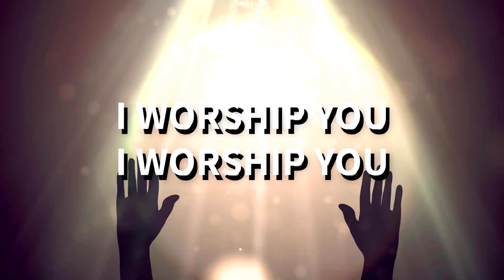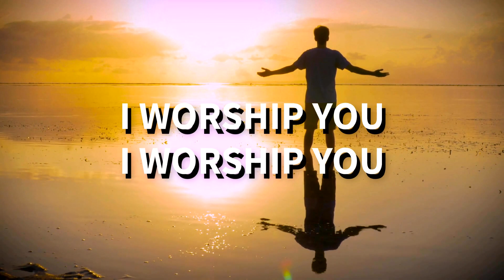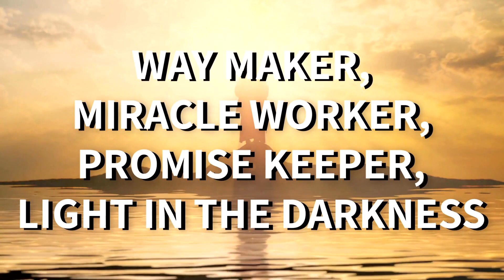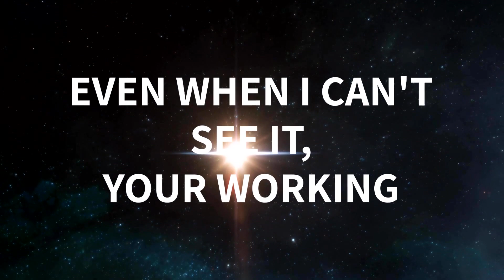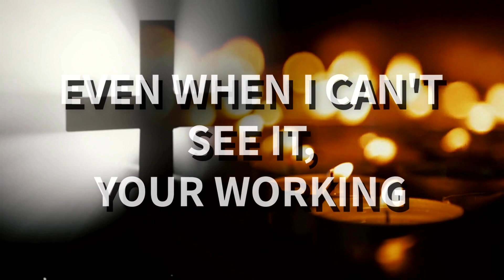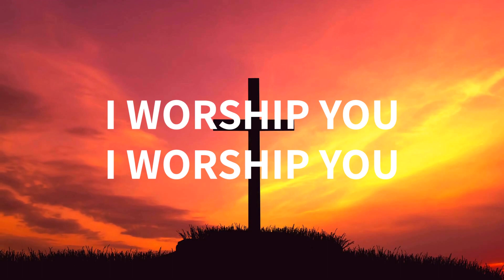Christian Worship Song - WAYMAKER - Grace Brumley